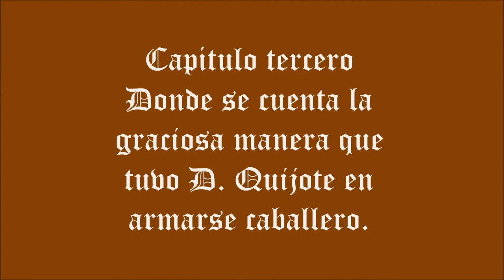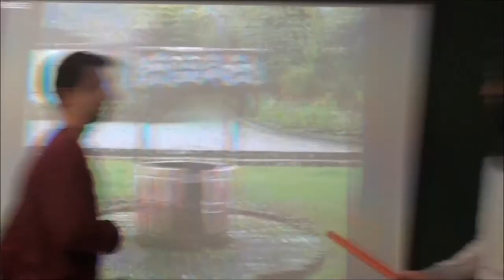DíaDelLibroSPP | 1Bachillerato Curso1314 díadellibro teatroescolar